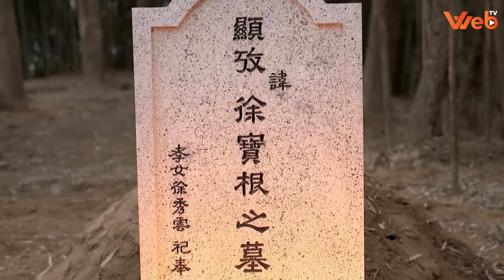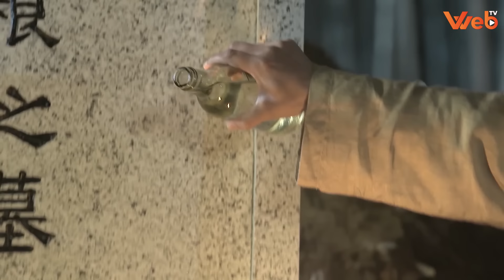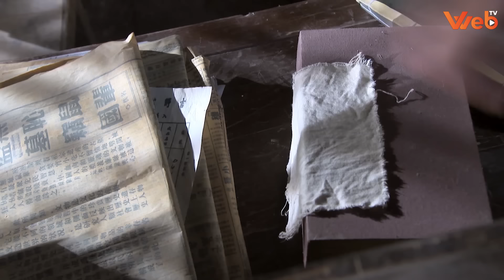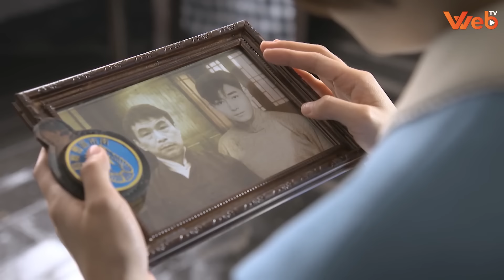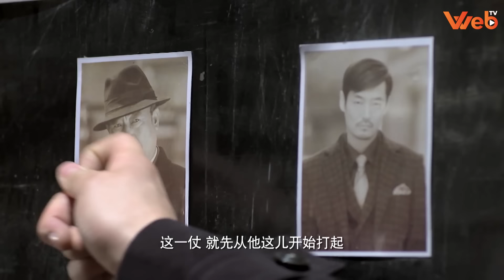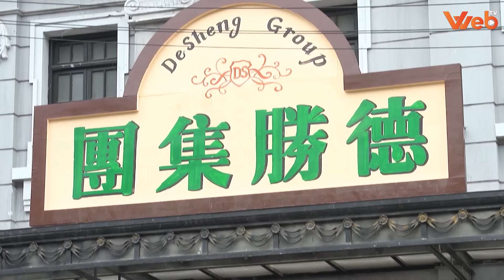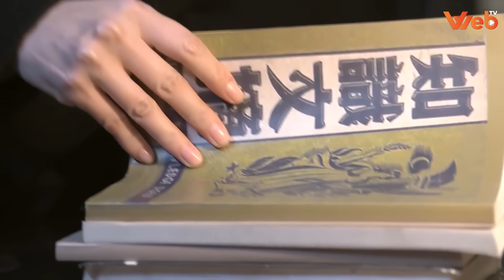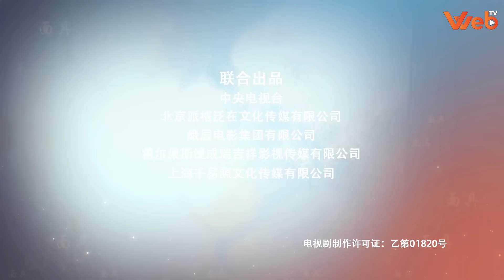PHÍA SAU MẶT NẠ - Tập 23 (Thuyết Minh) | Phim Kháng Nhật Hành Động Võ Thuật Hay 2024 Mới Ra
(Thuyết Minh) PHÍA SAU MẶT NẠ - Tập 23 | Phim Hành Động Kháng Nhật Mới Hay Nhất 2024

NỘI DUNG PHIM:

Năm thứ 2 Dân Quốc trước khi thế chiến thứ nhất nổ ra.Tình hình Quốc Tế thay đổi bất ngờ nội bộ Trung Quốc rối ren.Tháng 10, Dương Thế Khải bị buộc bầu làm Tổng Thống chính thức thành lập chính phủ Bắc Dương bí mật đều động số lượng lớn vàng. Thượng Hải lúc đó có một nhóm người để ý tới số vàng đó và lên kế hoạch cướp vàng. Lâm Kiến Bân cục trưởng cục cảnh sát lúc bấy giờ là người chịu trách nhiệm bảo vệ số vàng này, không may trong lúc đấu súng đã chết dưới tay bọn cướp, khiến cho cả nhà Lâm Kiến Bân tan nhà nát cửa, một cặp anh em sinh đôi (con của Lâm Kiến Bân) chia cắt từ đây. 18 năm sau 2 anh em vô tình gặp lại nhau, anh trai (Lâm Dịch Hoa) là cảnh sát lúc bấy giờ, em trai (Lâm Dịch Thần) là đại thiếu gia của nhà họ Lâm. Lâm Dịch Hoa vào ngành cảnh sát với mục đích điều tra lại vụ án cướp vàng để tìm ra hung thủ sát hại cha năm xưa. Nhưng với thế lực của kẻ thù quá lớn nên khiến anh gặp rất nhiều biến cố. Nhưng với biến cố lớn nhất là đã hại chết em trai của mình . Cơn thỉnh nộ của anh bắt đầu trỗi dậy từ đây và cuộc báo thù bắt đầu. Mời quý khán giả thưởng thức bộ phim trên Web TV vào lúc 11h và 19h hàng ngày để biết câu trả lời nha.

Diễn viên: Lý Đông Học, Trương Lệ, Lâm Nguyên, Hồ Hải Phong
Số tập: 35
Thời lượng: 45 phút/tập
Ngôn ngữ: Thuyết Minh
Chất lượng: HD 1080p
Quốc gia: Trung Quốc
Năm: 2019